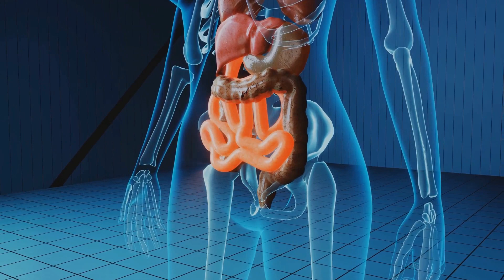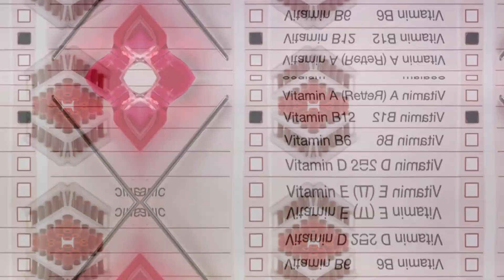Pernicious Anemia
Etiology, signs, symptoms, and treatment of Pernicious Anemia (vitamin B12 deficiency from lack of intrinsic factor)